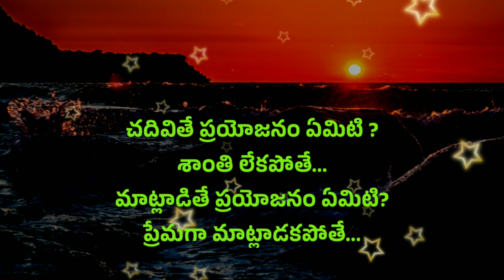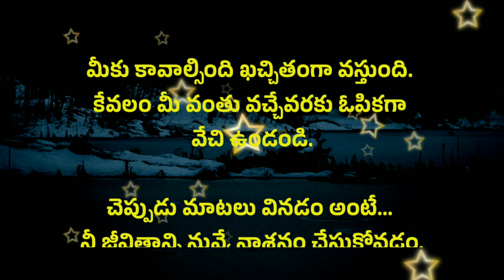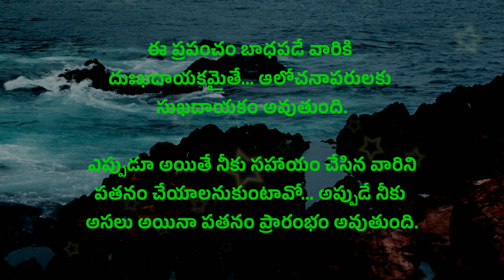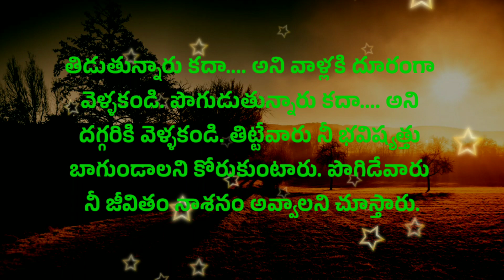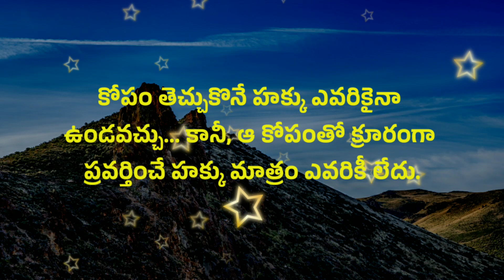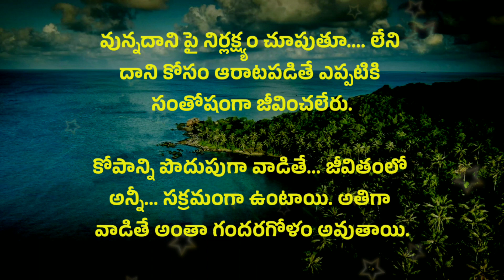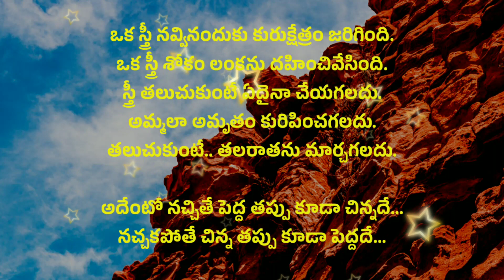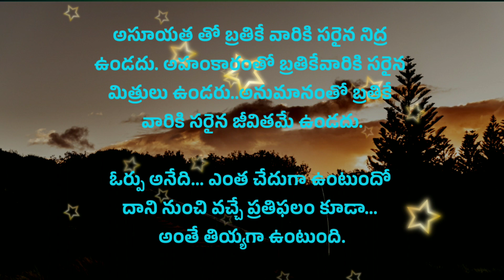Quotations #733 | manchi matalu | telugu sukthulu | neethi vakyalu | top matalu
credit info : Images And Videos